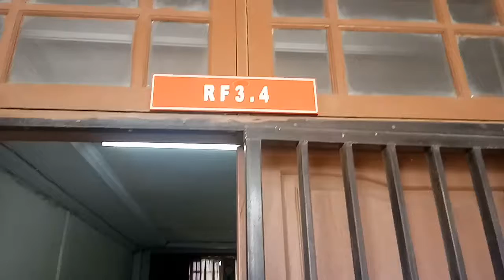Mahasiswa Teladan, hari libur bersih-bersih kampus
Bersih itu pangkal pandai, keindahan dapat di lihat dari kebersihan.